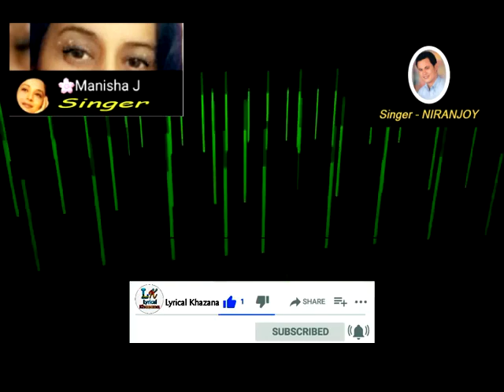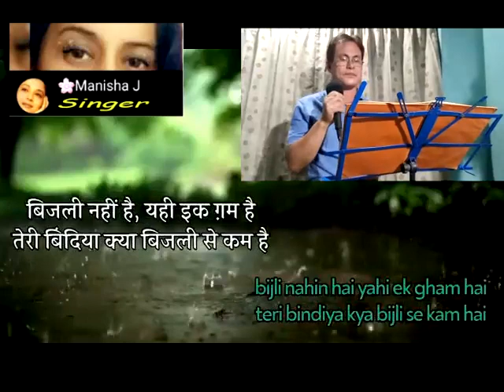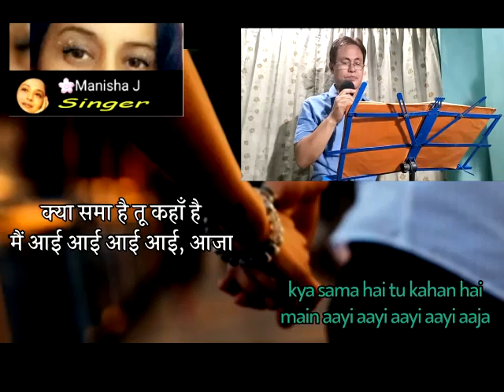Dekho Maine Dekha Hai I NIRANJOY & MANISHA I Love Story देखो मैंने देखा है एक सपना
Dekho Maine Dekha Hai Ek Sapna. Film - Love Story. Original Singers - Amit Kumar & Lata Mangeshkar. Music - RDB.